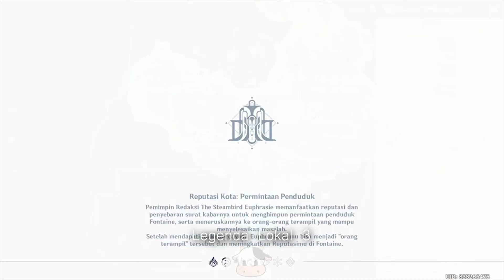Hiden Archievement dari 3 Legenda Lokal Fontaine, Cara Mendapatkanya di Fontaine.!! | Genshin Impact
Buat kali ini Emon mau kasih tahu kalian nih bagaimana cara mendapatkan hiden archievement "Legenda Lokal Fontaine" dan juga hiden Luxurious Chest di Fontaine cuyyy,..
Langsung tonton aja ampe selesai ya...